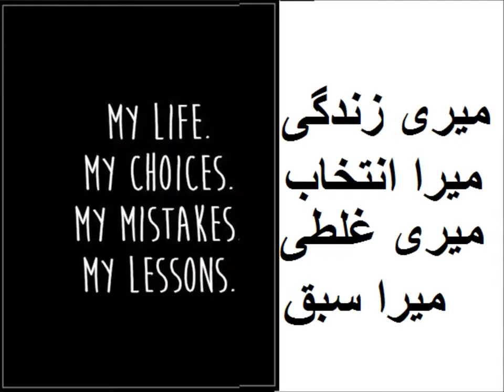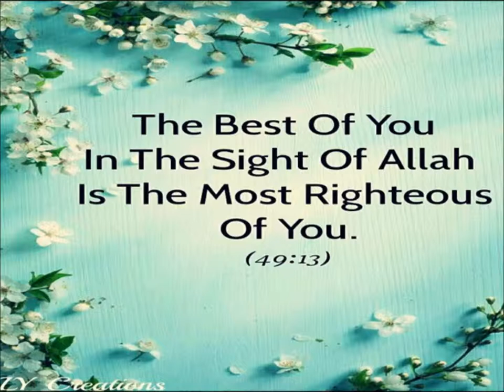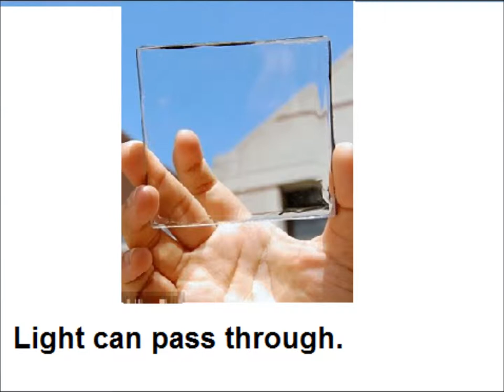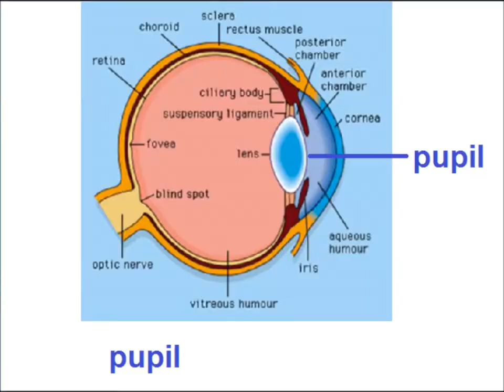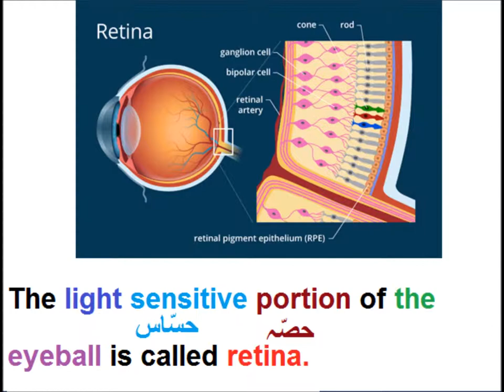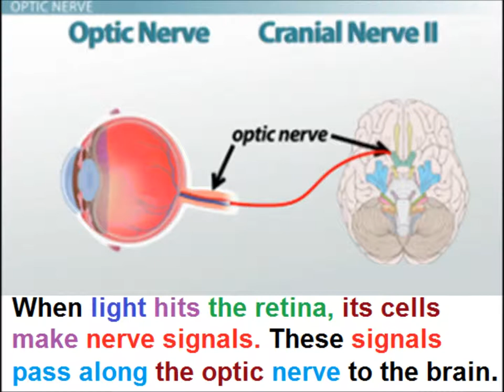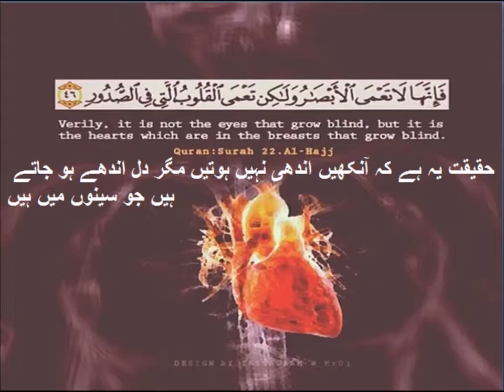Science 6 in Urdu/Sense of sight/L 2 ہم آنکھوں سے دیکھتے کیسے ہیں؟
What are the parts of human eye and how it functions for grade 6 kids in urdu
In this video you learn Science of class 6 Punjab text book board of Pakistan. Because Urdu is our national language, but mother tongue is different. So difficult concepts are explained in Urdu. So that is why main language of instruction used in video is Urdu. one can  have videos on all subjects from class 1 to class 5 including Urdu, English, Math and science. you can find us on Facebook page Pakistan home school  and website pakistanhomeschool.com.
science in Urdu